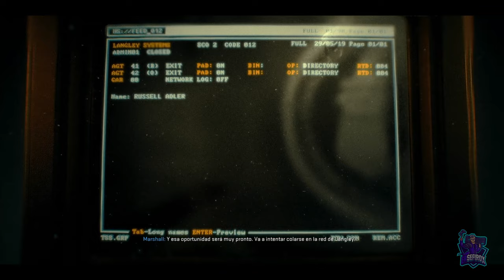Venganza Mortal // CALL OF DUTY: BLACK OPS 6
Venganza Mortal